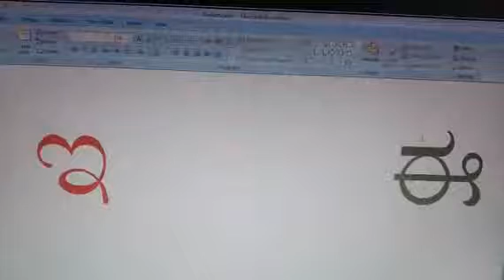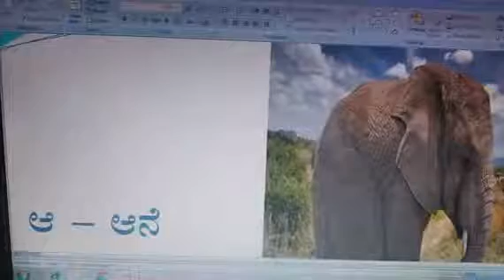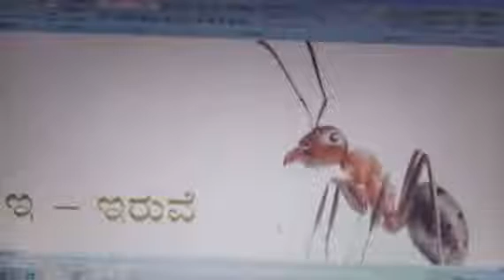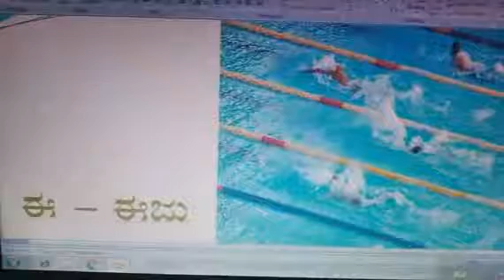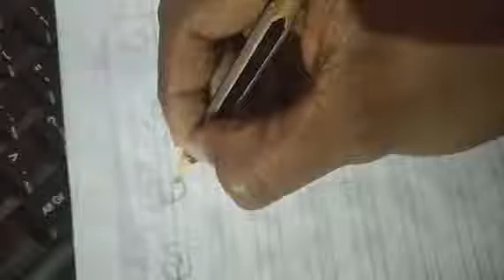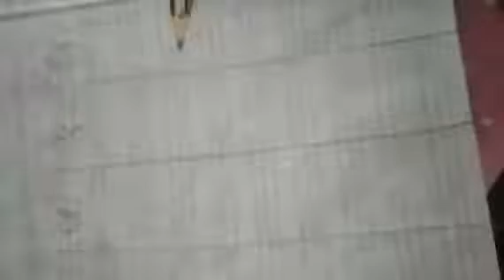ಕನ್ನಡ ವರ್ಣಮಾಲೆಗಳು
ಸ್ವರಗಳು